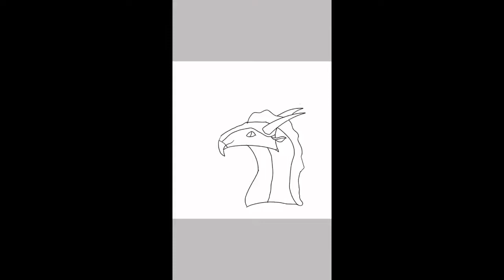My SandWing oc ll Wof speed paint ll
Hello and welcome back sorry I have not been posting much 😐